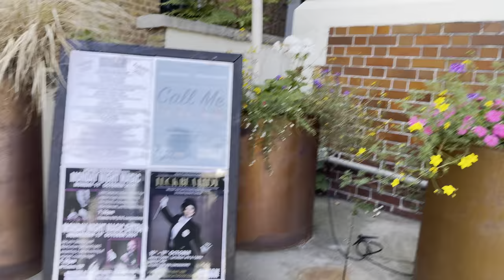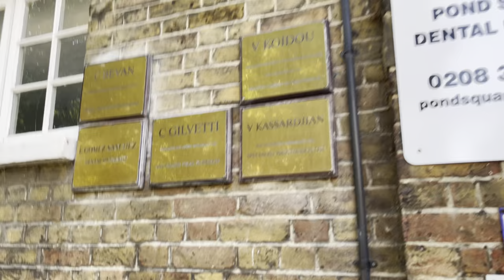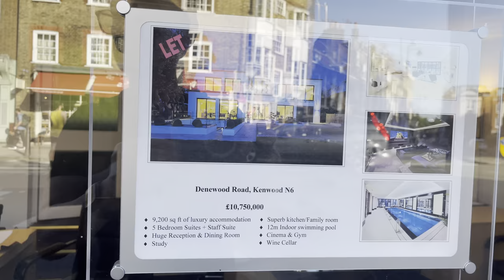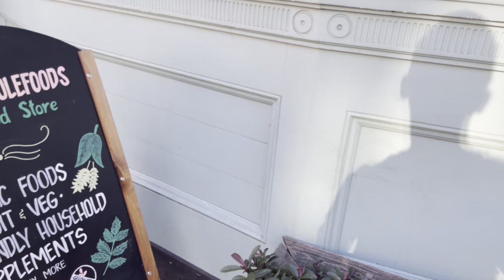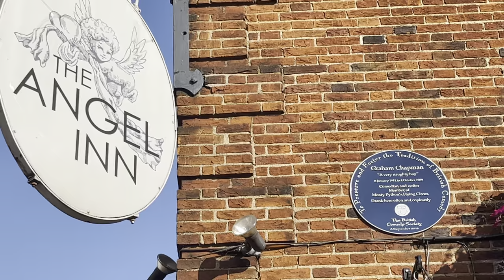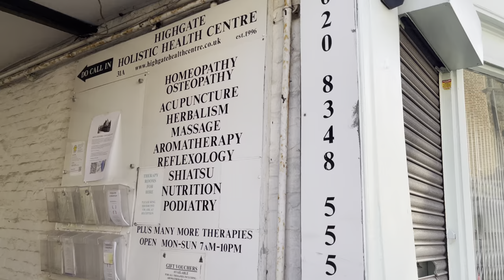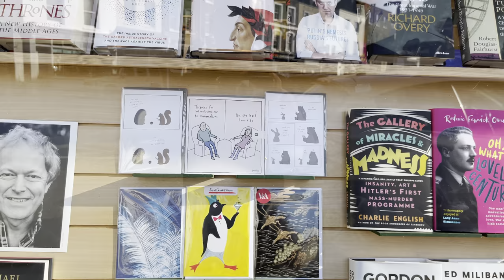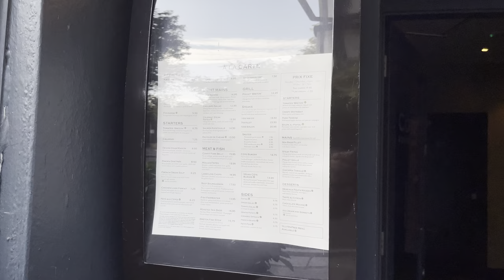Lovely relaxing walk through Highgate Village Part 2 The Gatehouse pub to Channing School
Walking downhill from the top of the village, a brief glimpse of Pond Square then down to the bottom of the village.  Lots of lovely boutique shops and cafes to see and get a flavour of the place.